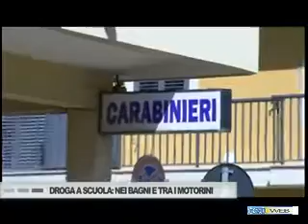DROGA A SCUOLA: NEI BAGNI A TRA I MOTORINI